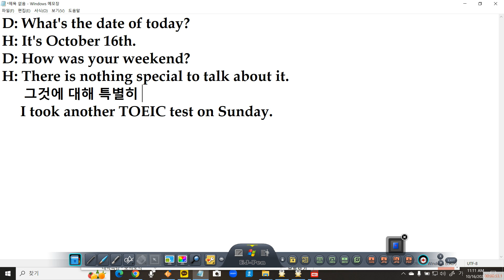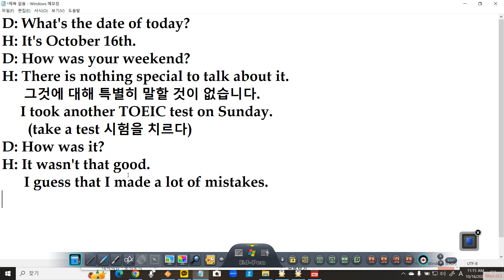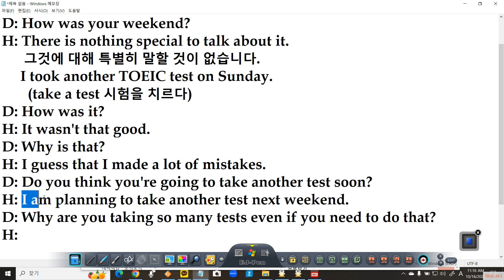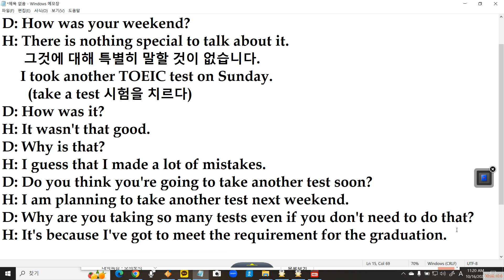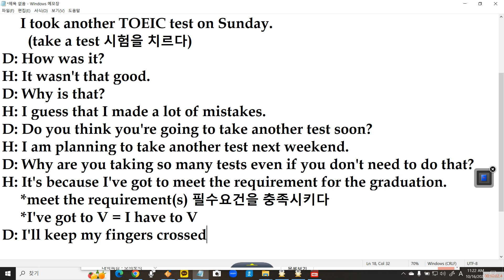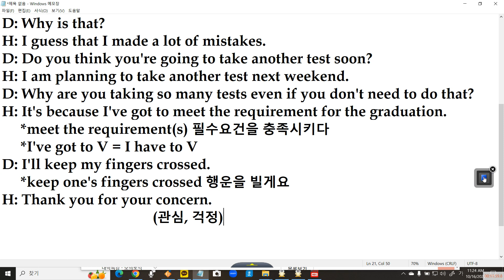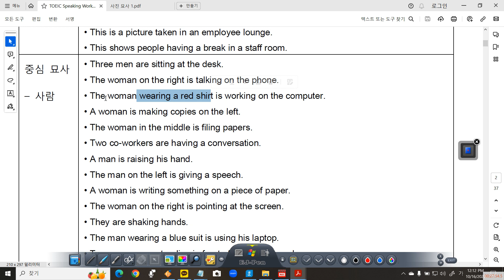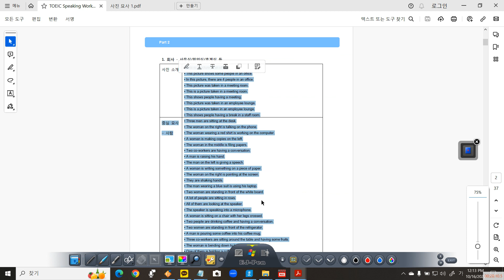2023년 10월 16일 토익스피킹 day 5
사진 자료: YBM TOEIC 실전 모의고사 LC 파트 발췌